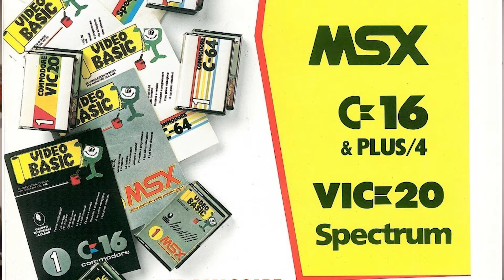CORSO BASIC - Episodio #0: Introduzione al corso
Già diverso tempo fa inaugurammo con Francesco Sblendorio una serie di video dedicati alla RETRO-PROGRAMMAZIONE cioè allo spiegare le tecniche ed i linguaggi di programmazione utilizzati a suo tempo nei computer che hanno fatto la storia dell'informatica (trovate nel canale la playlist dei vecchi episodi di RETROPROGRAMMERS CORNER).
Con il video di oggi introduciamo una serie di episodi specificatamente dedicati all'insegnamento del linguaggio BASIC, linguaggio di sviluppo protagonista assoluto della prima era dello sviluppo dell'informatica sia professionale che domestica!
Non mi resta che lasciarvi alla visione di questo primo video introduttivo, augurarvi una buona visione e a presto con il primo episodio!

P.S. Vi rimando a questa puntata del nostro podcast se volete approfondire la storia del linguaggio BASIC e di come sia un elemento fondamentale della storia dell'informatica: